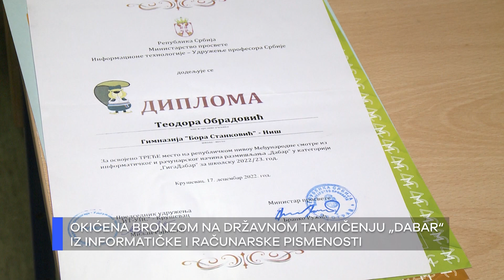PROMO - Teodora Obradović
Teodora Obradović!